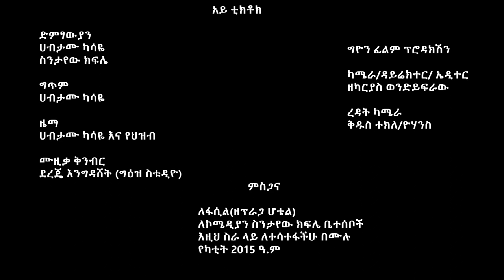ኮሜዲያን ሀብታሙ ካሳዬ እና ስንታየሁ ክፍሌ/ አይ ቲክቶክ/ New Ethiopian Music 2023 (Official Video)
Dagi D - Bayish - ዳጊ ዲ - ባይሽ -  New Ethiopian Music 2022 (Official Video)
Taminike Tamu - Faraw - ፋራው - New Ethiopian Music 2022 (Official Video)
MEGARYA -Yared Negu & Millen Hailu - (BIRA-BIRO) New Ethiopian & Eritrean Music 2021(official Video)
Ethiopian Music : Sancho Gebre (Afe) ሳንቾ ገብሬ (አፌ) - New Ethiopian Music 2022(Official Video)
Keol Negesa - JAMAREE - New Ethiopian Oromo Music 2023 (Official Video)
Gizachew Teshome - Endet Serat - ግዛቸዉ ተሾመ - እንዴት ሰራት - New Ethiopian Music 2022 (Official Video)
Dawit Mengistu X Gildo Kassa ዳዊት መንግስቱ ጊልዶ ካሳ (ንገሪኝ) - New Ethiopian Music 2022(Official Video)
Biruk Jane - Temarkialew | ተማርኪያለው -  New Ethiopian Music 2022 (Official Video)
Esubalew Yetayew - Chaw Tilina |  ቻው ትልና - New Ethiopian Music 2022 (Official Video)
Mesay Tefera - Degeye / ደግዬ  -  መሳይ ተፈራ - New Ethiopian Music 2023 (official video)
Bekureamanuel Yemane (Beki) - Yene Tsehay -  ቤኪ - የኔ ፀሐይ - New Ethiopian Music 2022 (Official Video)
ዳርም የላት - New Ethiopian music 2022 - Nahom Mekuria - Darm yelat (Official video)
Tariku Gankisi - Dishta Gina - ታሪኩ ጋንካሲ - ዲሽታግና - New Ethiopian Music 2021(Official Video)
New Ethiopian music Zerihun demisse| ዘሪሁን ደምሴ |2021
New Ethiopian Cover Music 2021 By ዘሪሁን ደምሴ  ስንቱን አስታወስኩት Live performance
ኮሜዲያን ሀብታሙ ካሳዬ እና ስንታየሁ ክፍሌ /  ተመቷል አየሩ  / New Ethiopian Music 2022 (Official Video)
ኮሜዲያን ሀብታሙ ካሳዬ /  አጨብጫቢ ነኝ / New Ethiopian Music 2022 (Official Video)
New Ethiopian Cover Music 2021 By Bisrat Abay ቢጠይቁኝ መልስ የለኝም (ነጻነት መለሰ) አዲስ ከቨር ሙዚቃ
New ethiopian cover music Bisrat Abay/ሌላዋ ተዓምር..ተዓምር አሳየችን/the new Teamir gizaw
New Ethiopian Cover Music
©Copyright: Emisho Tube